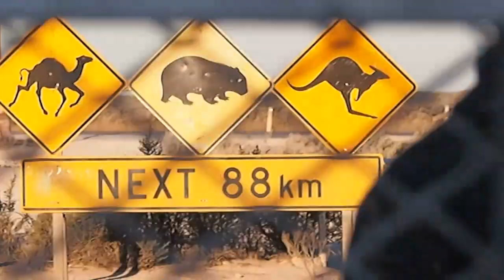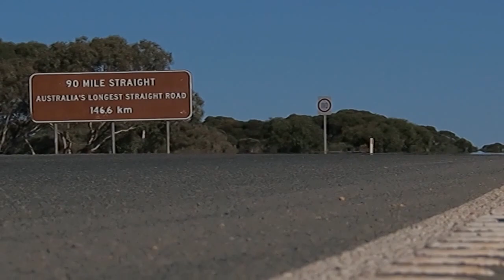What Ya Gonna Tow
Four south oz crew make their way down to Esperance WA. What would you tow??